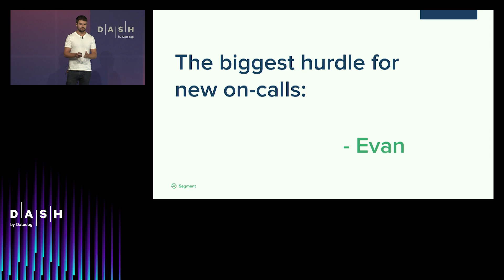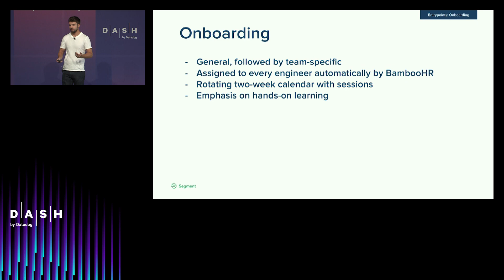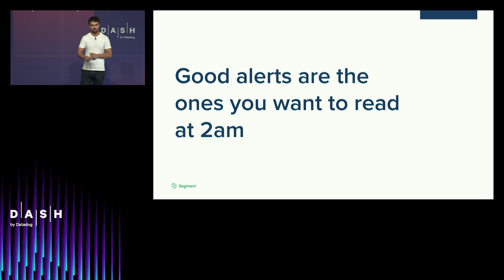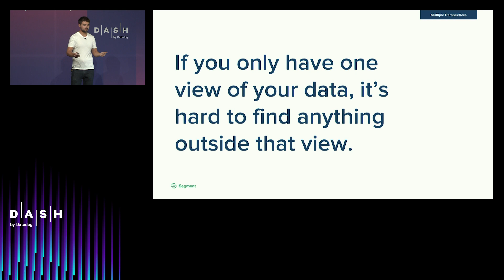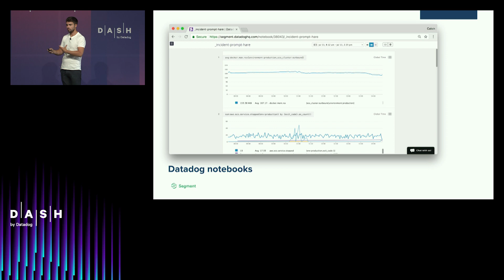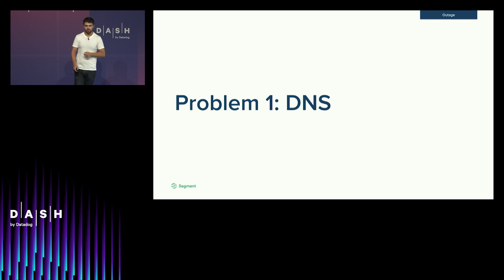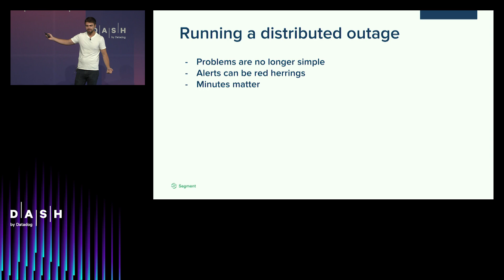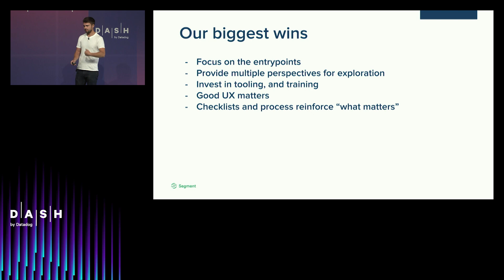Building a Culture of Shared Outages at Segment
Presenter: Calvin French-Owen (CTO & Co-Founder at Segment)

Over the past five years of being on-call, seeing hundreds of production outages, and working with a growing SRE team, I've started to see patterns when it comes to making teams work effectively.

What I'd like to share as part of this talk is an actual walkthrough of a production incident. The tooling we used. What we thought was going on. How we diagnosed it over time. How we eventually got to the root cause. And how we postmortemed it afterward.

I think there are a ton of great 'general' guides out there, like the Google SRE book, or posts on a culture of blameless postmortems. But few actually tell the story and walk through a 'play-by-play' of how an outage was handled.

I'd like to share the exact details of what we did and why–and share some tips around the tools and processes that have made the biggest differences in terms of reliability.